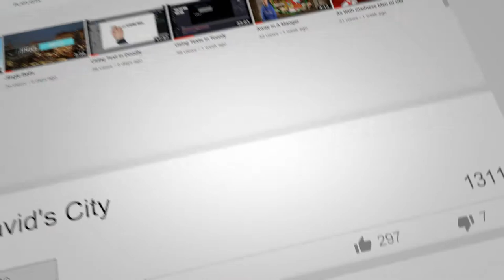Once In Royal David's City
A popular Christmas carol